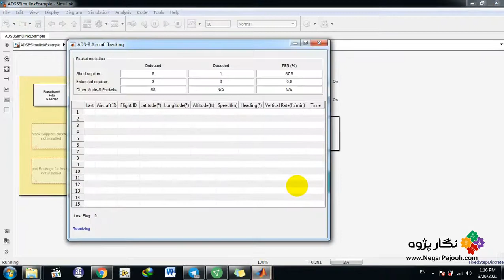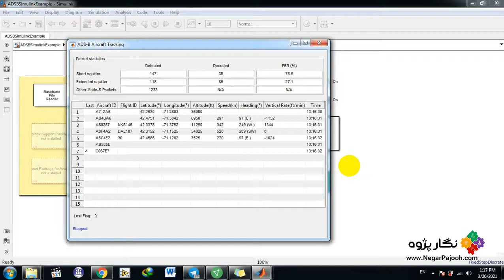Tracking Airplanes Using ADS-B Signals – MATLAB